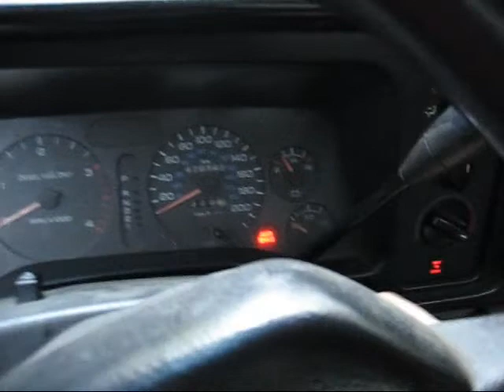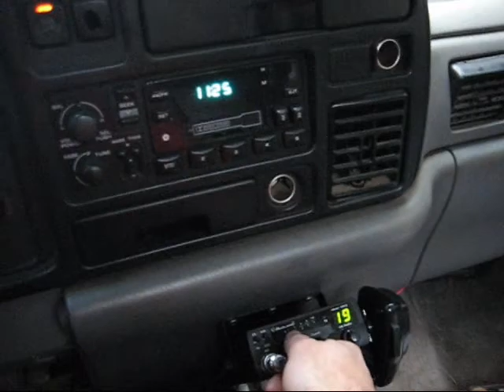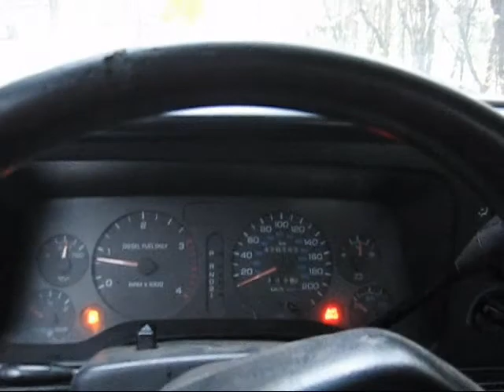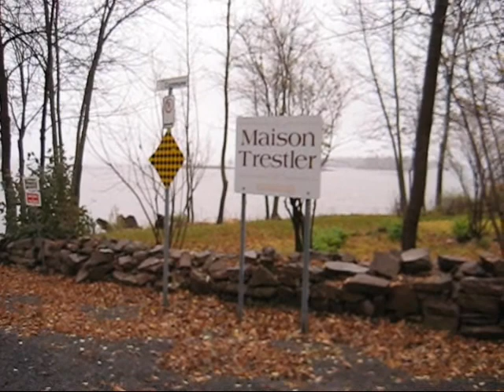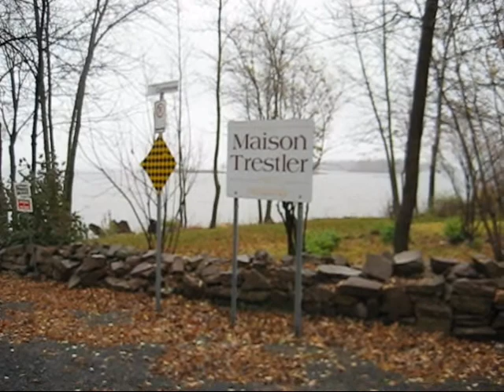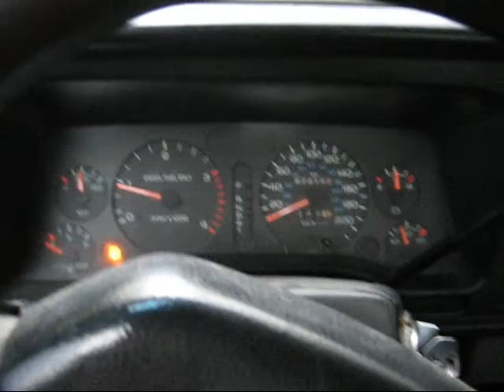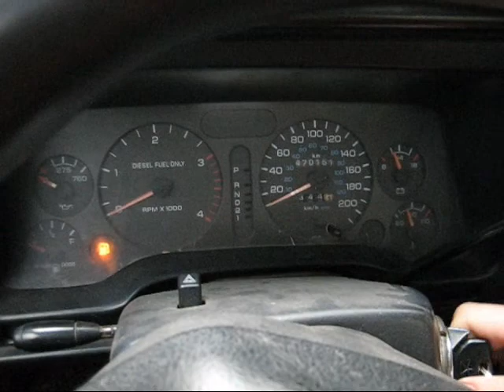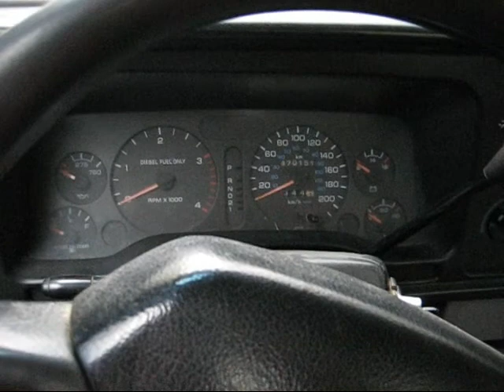Hot no crank